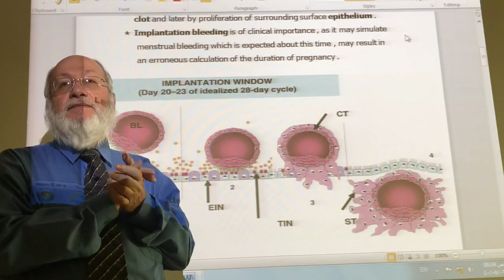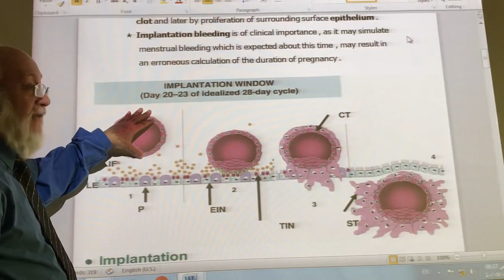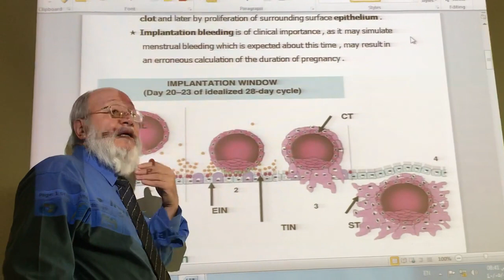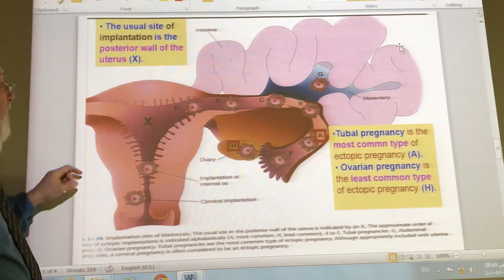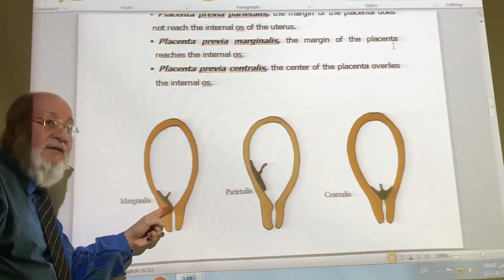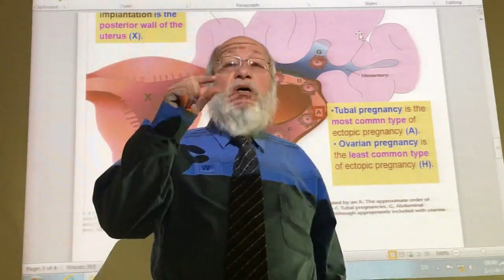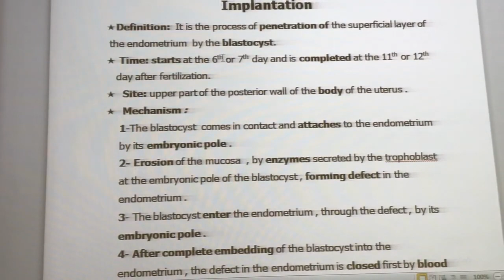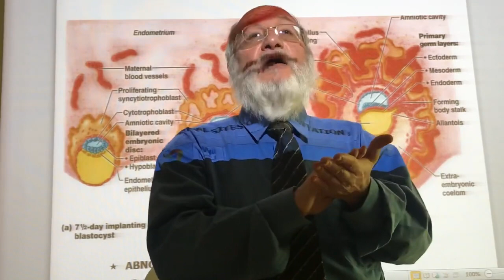General embryology 11 ( Implantation ) , by dr. wahdan